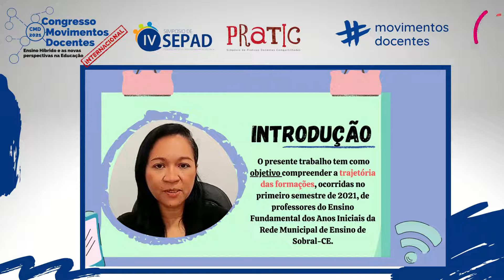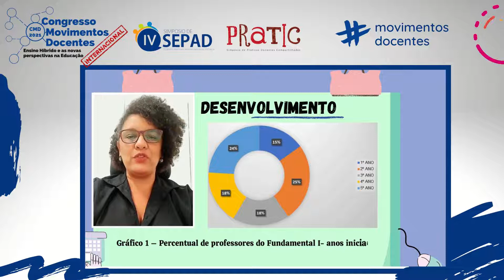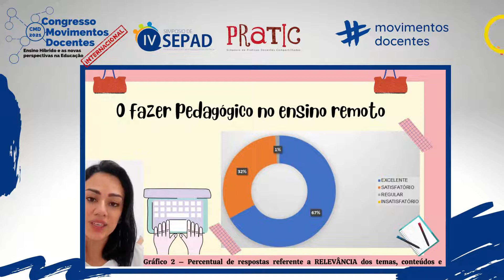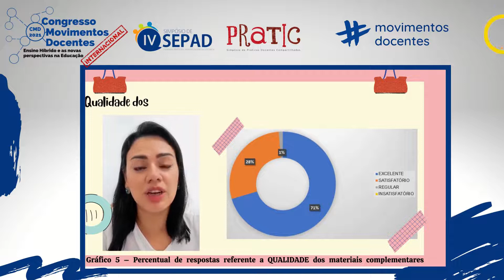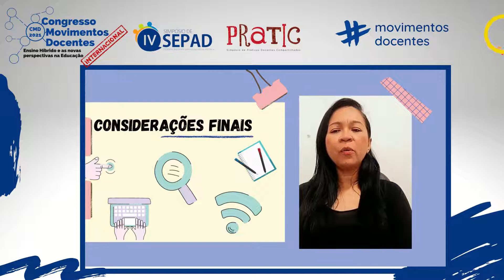TRAJETÓRIAS DAS FORMAÇÕES REMOTAS DOS PROFESSORES DO FUNDAMENTAL I DA REDE MUNICIPAL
Título do trabalho: TRAJETÓRIAS DAS FORMAÇÕES REMOTAS DOS PROFESSORES DO FUNDAMENTAL I DA REDE MUNICIPAL DE ENSINO DE SOBRAL-CE
Autores: Emanuela Cedro Farias Nobre; Ana Fábia Barbosa Aragão; Maria Janaina Correia de Lira; Isabela Cedro Farias.